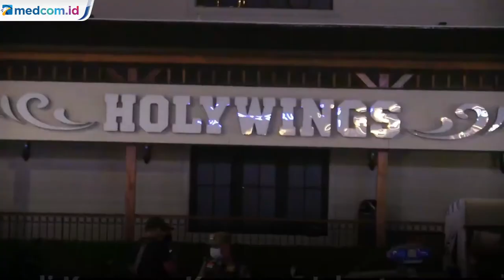Tiga Kali Langgar Prokes, Izin Operasional Holywings Kemang Dibekukan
Satuan Polisi Pamong Praja Pemprov DKI Jakarta membekukan sementara izin operasional tempat hiburan malam Holywings di Kawasan Kemang, Jakarta Selatan, Senin (6/9/21) malam. Tindakan itu dilakukan lantaran Holywings terbukti tiga kali melanggar protokol kesehatan.

Satpol PP Pemprov DKI Jakarta langsung menyambangi holywings mereka lantas menyerahkan surat keputusan pembekuan sementara izin operasional kepada perwakilan Holywings serta memasang spanduk pembekuan sementara izin operasional di dinding tempat hiburan tersebut.

Kepala Satpol PP DKI Jakarta Arifin mengatakan tindakan ini ditempuh lantaran tempat hiburan malam ini sudah tiga kali terbukti melanggar protokol kesehatan selama pandemi COVID-19. Dalam catatan Satpol PP DKI Jakarta, pelanggaran protokol kesehatan terjadi pada bulan Februari, Maret dan tanggal 4 September 2021.

Selain pembekuan sementara izin operasional selama masa PPKM, Holywings juga dikenakan denda administrasi sebesar Rp50 juta. Arifin menegaskan jika tempat hiburan malam ini masih tetap beroperasi, Pemprov DKI Jakarta tidak segan-segan mencabut izin operasional secara permanen. Adapun pihak holywings menyatakan merima keputusan tersebut.